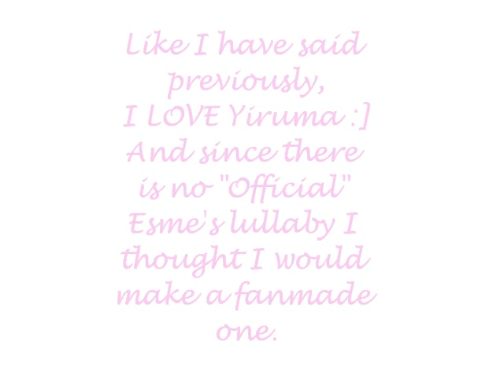Esme's Favorite - Edward Cullen